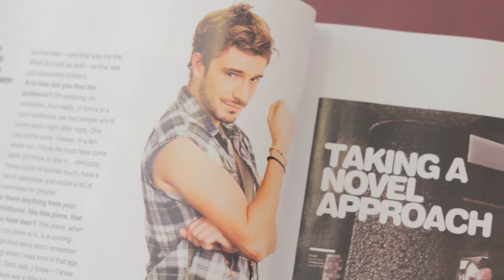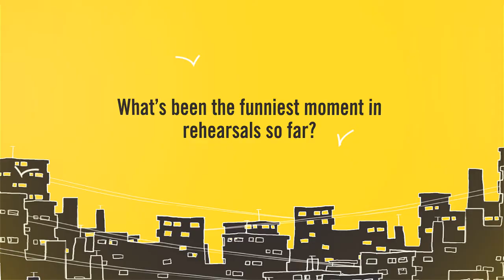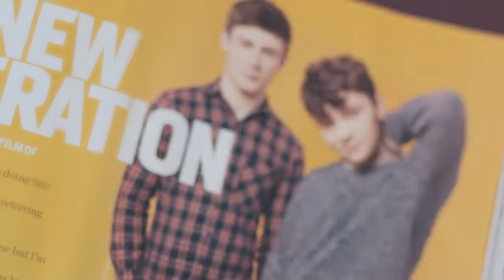Beautiful Thing Beaut20 - Video #16 The rehearsals...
Video 16: Now the show is open in the West End our producer, Tom O'Connell, wants to show you how the hit play developed into the performance you see now on stage. Here he chats to the company of Beautiful Thing during the rehearsal process...

To celebrate the 20th anniversary of BEAUTIFUL THING, producer Tom O'Connell for QNQ Ltd is giving audiences exclusive access behind-the-scenes with cast interviews, creative team interviews and one or two very special guests who just love the play.

Keeping in the theme of 20 years BeautThing will be releasing 20 videos to tell you even more about this ground-breaking play and the 2013 revival directed by Nikolai Foster and starring Suranne Jones.

to book, find out more and fall in love with Beautiful Thing.

Video produced by Adam Newland & Jack Macdonald for QNQ Ltd. Title music by James Nicholson.